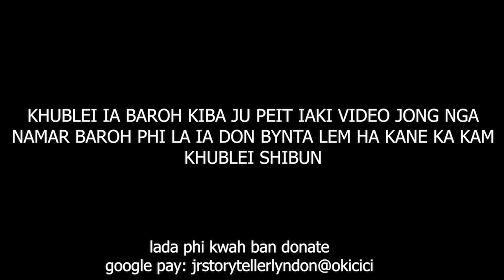Wut sha Manipur ngi Leit ban pyllait im ia ki para khasi ba shah lehbein #222